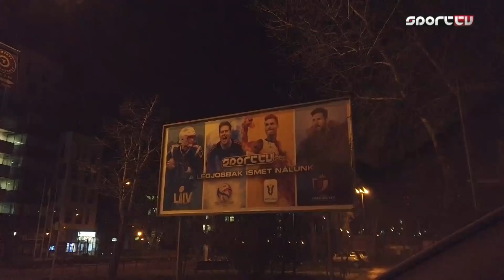A LEGFULLOSABB KARÁCSONYI MEGLEPETÉS! 🎄 - A bosnyák rém visszatér!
Ha visszagondolok, annyi minden feltűnhetett volna. Végül kisebb meglepetés lett, mint amekorra öröm, hogy a barátom végre hazatért Boszniából, és mostantól többet látjuk egymást a stúdióban, a pályán, meg úgy egyáltalán.

Nagyon köszönöm a stábnak, hogy ilyen emlékezetessé tették a 15. Sport TV-s születésnapomat!

Ha szeretnél velem együtt dolgozni egy videós projekten vagy egy fasza műsorvezetőre van szükséged: